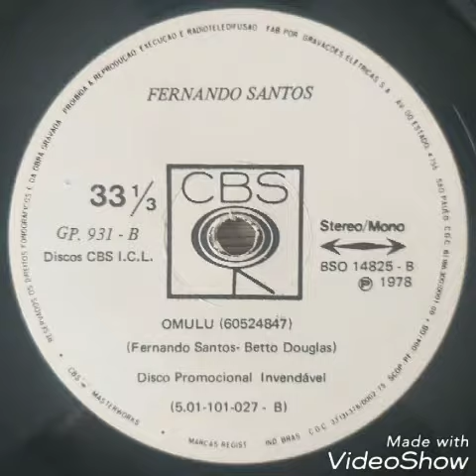Fernando Santos - Omulu